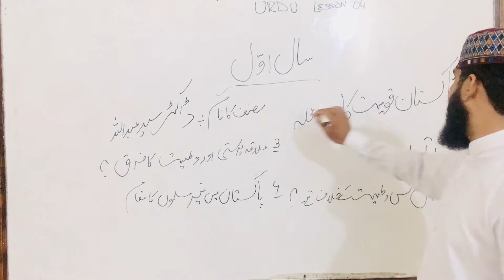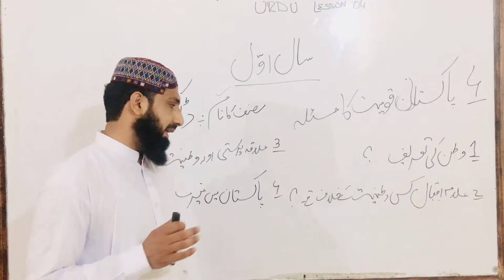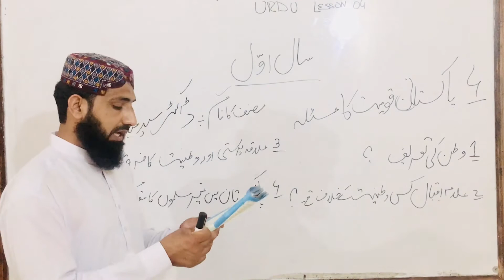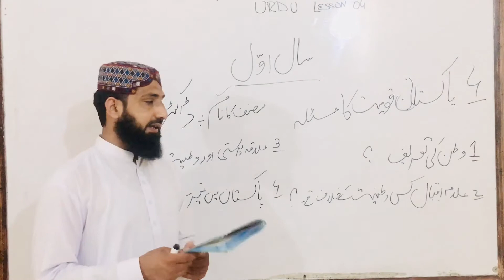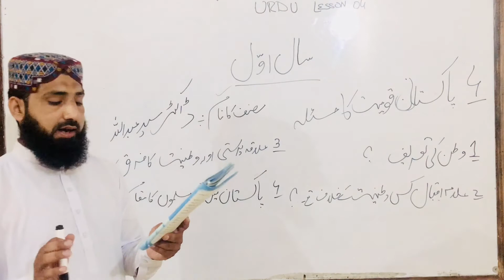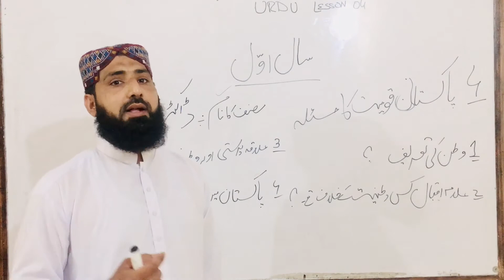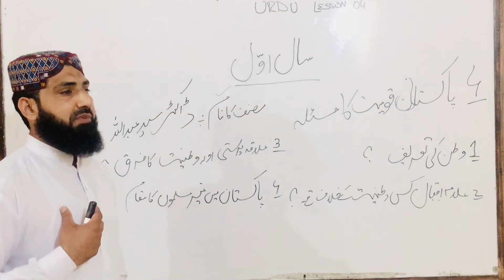HSSC-I Urdu (Pakistani Qomiat Ka Masla)